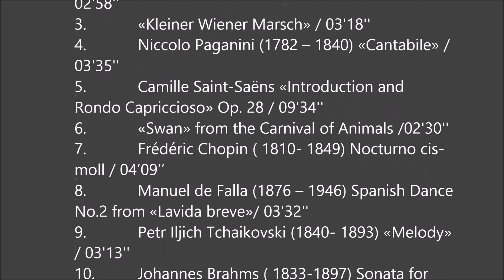Yuliya Lebedenko - Disk "Romantique" / Юлия Лебеденко - запись диска "Romantique"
Yuliya Lebedenko – violin
Alexander Polyakov – piano

Disc
1. Jules Massenet ( 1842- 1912) «Meditation»/  04'19''
2. Fritz Kreisler ( 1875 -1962) «Liebesleid»/ 02'58''
3. «Kleiner Wiener Marsch» / 03'18''
4. Niccolo Paganini (1782 – 1840) «Cantabile» / 03'35''
5. Camille Saint-Saëns «Introduction and Rondo Capriccioso» Op. 28 / 09'34''
6. «Swan» from the Carnival of Animals /02'30''
7. Frédéric Chopin ( 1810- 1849) Nocturno cis-moll / 04’09’’
8. Manuel de Falla (1876 – 1946) Spanish Dance No.2 from «Lavida breve»/ 03'32''
9. Petr Iljich Tchaikovski (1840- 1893) «Melody» / 03'13''
10. Johannes Brahms ( 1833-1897) Sonata for violin and piano Nr.3 d-moll Op.108
Presto agitato/ 05'50''
11. Edward Elgar (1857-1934) «Salut d'amour» / 02'26''
12. Carlos Gardel (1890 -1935) Tango «Por una caveza» / 02'12''
13. Astor Piazzolla ( 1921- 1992) «Libertango»/ 03'09''
14.  «Oblivion» / 04'18''
15. «Smoke gets in your eyes» J.Kern / 07'28''
16. Romance «Light is the Night» (Lyrics: M.Yazykov,Music: N.Shishkin)/ 01'58''
17. Romance «Only once in a Lifetime» (Lyrics: P.German, Music: B.Fomin)/ 02'03''
18. Giulio Caccini (1551 – 1618) «Ave Maria» / 03'29''

Yuliya Lebedenko – violin, soprano
Alexander Polyakov – piano (Nr.2,5-11)
Svetlana Stefanenko –piano (Nr.1,3,4,16-18)
Quintet «Contento» (Nr. 12-15)